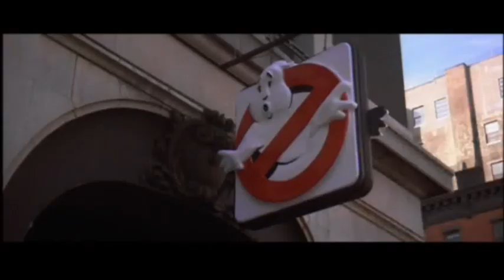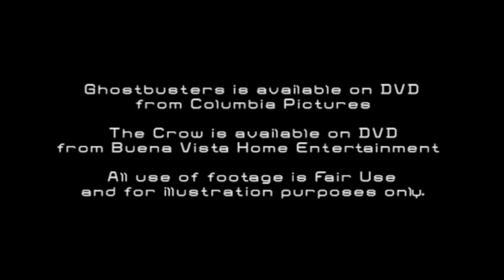FACTS 2007: Ernie Hudson Interview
Join us for an in-depth interview of Ernie Hudson. Known for his roles as Winston Zeddemore in the Ghostbusters film series, and as Sergeant Albrecht in the cult movie The Crow, Ernie is a delightful interviewee, talking about a possible GhostBusters 3, Brandon Lee, Racism and being black in the movie industry, the meaning of life and his final wish for the Make A Wish Foundation!